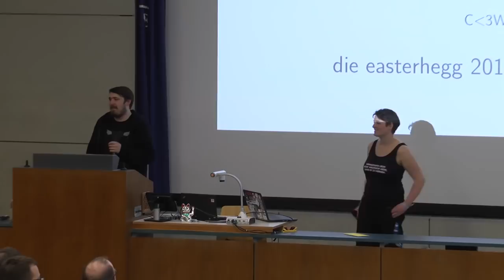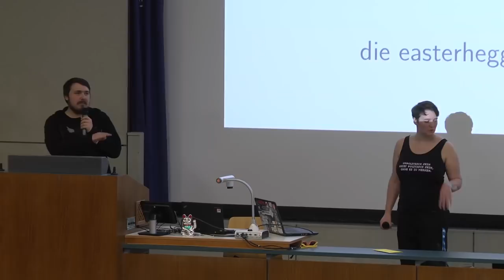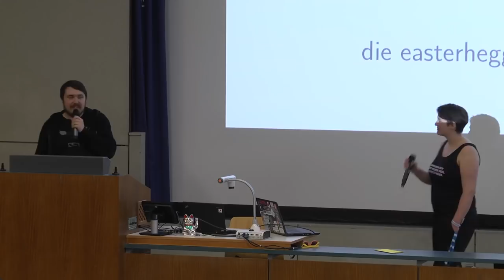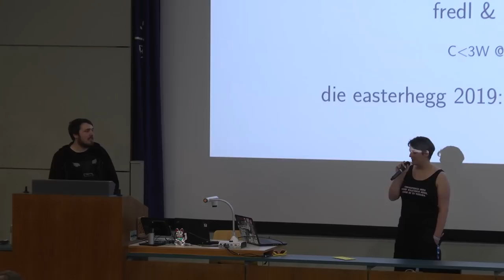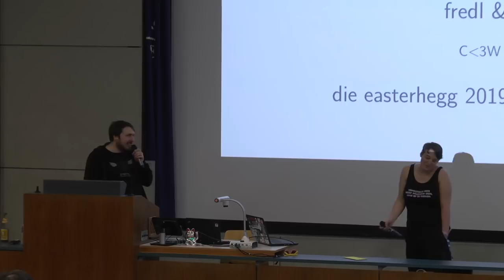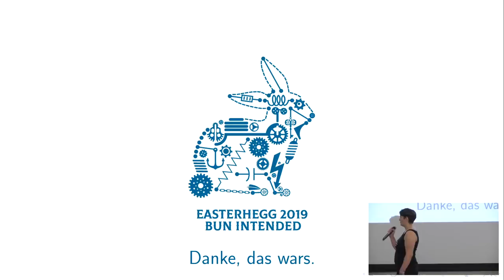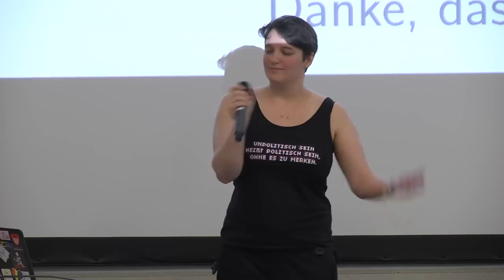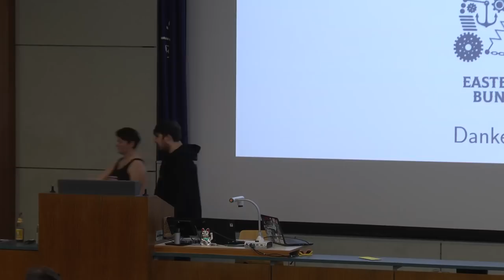Easterhegg 2019 - Jetzt ist Ende :-)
Schön war es!

fredl pascoda